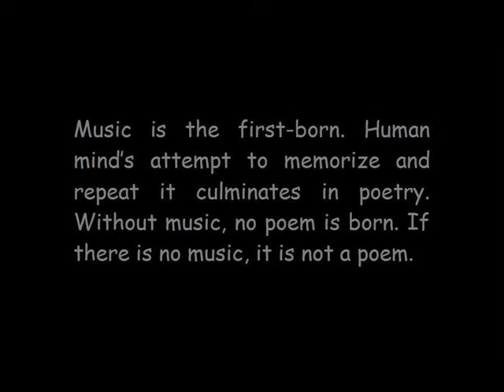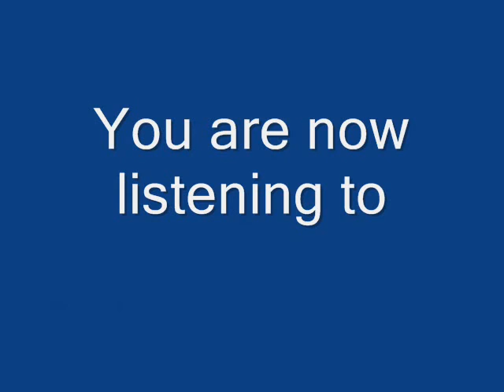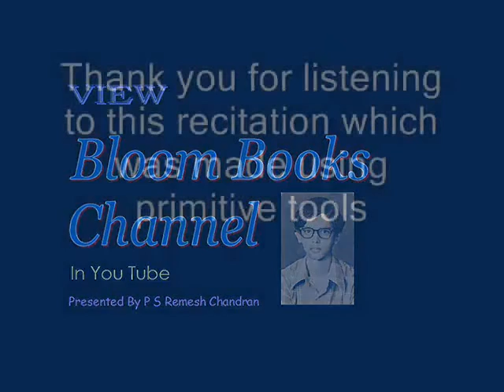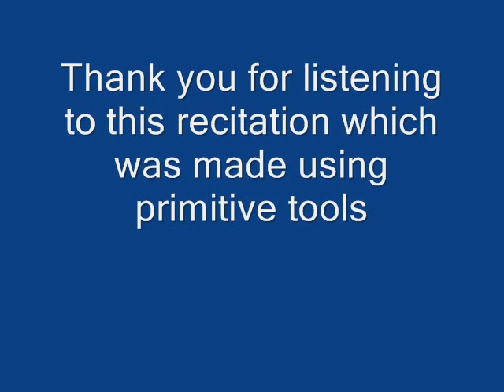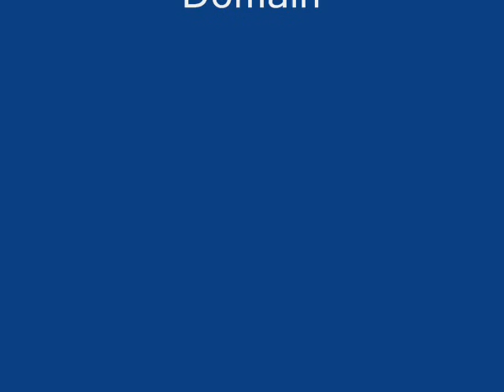E 014 The Sun With His Great Eye John Keats By P S Remesh Chandran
The song suits a daisy flower bathed in bright sunlight, swaying in breeze, lulled to sleep by lambs at night, and the poet lying outdoors in the plush grass, enjoying the sweetness and pleasures of a warm day, spying each pretty lass passing by, both. Knowing the poet’s licentious romanticism, we know whom the song would suit most. Written by John Keats, it’s an English song which found its way into many English text books the world over. A primitive prototype rendering of this song was made in a crude tape recorder decades earlier, in 1984. In 2014, a home made video of this song was released. This third version is comparatively better. The next version, we hope, would be fully orchestrated. This song was originally part of the project PROPÈS INDIA or Project For The Popularization of English Songs In India, recorded from an English class by Mr. P S Remesh Chandran. Today it belongs to Bloom Books Channel’s Sing A Song Project for children. It's free for reuse, and anyone interested can develop and build on it, till it becomes a fine musical video production, to help our little learners, and their teachers.

Why we, with only scanty resources, released these videos and made them mostly public domain can be read about in the pictureful and informative article, 'My First English Recitation Videos Took Thirty Years To Produce. By P.S.Remesh Chandran.'